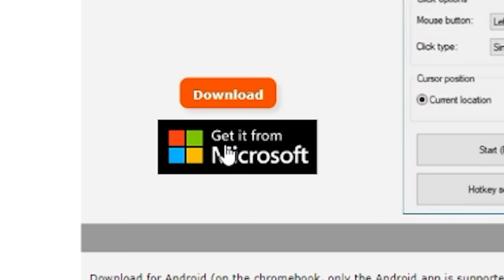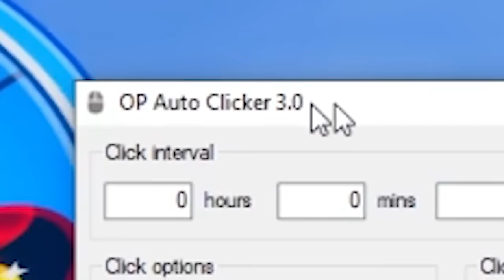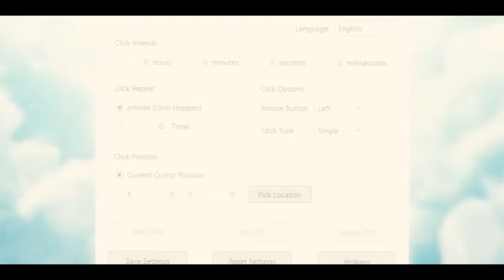AUTOCLICKER vs NPC MODE In Roblox Blade Ball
AUTOCLICKER vs NPC MODE In Roblox Blade Ball. Make sure you watch the whole video to find out what happens.

--Socials--